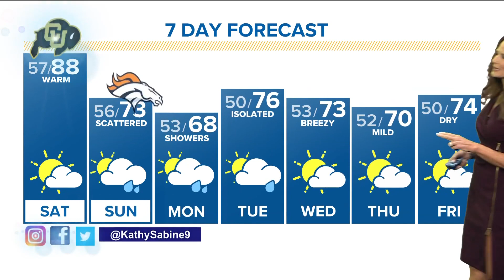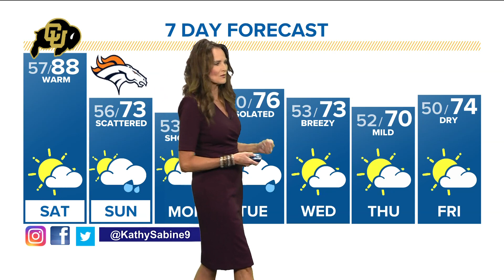Denver Gazette forecast for Saturday, Sept. 9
Meteorologist Kathy Sabine has the latest forecast.